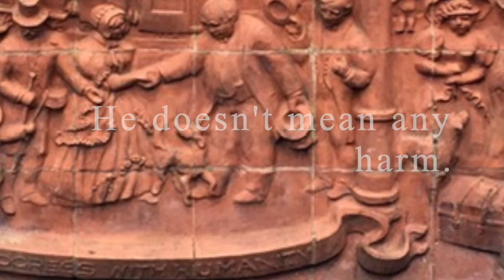Steam Power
Harringay Green Lanes Station, N4 1DR

A  busy wall plaque celebrating the power of steam and the coming of the railways to Harringay. In the background, you can see Alexandra Palace. The mural is the work of sculptor Judith Bluck and was completed in 1991.

Read by Harvey Bassett and Sarita Eames
Written by Martin Malcolm
Sound by Richard Norris
Photo by Ben Priestley